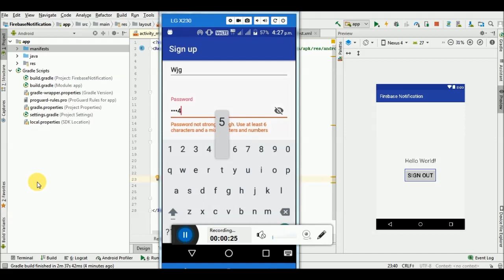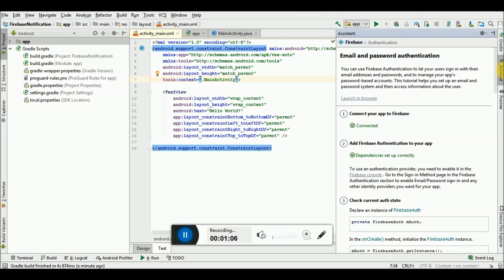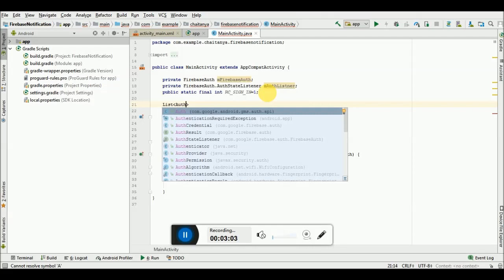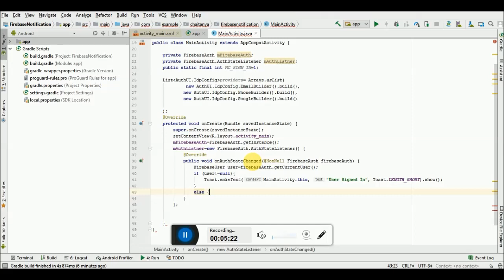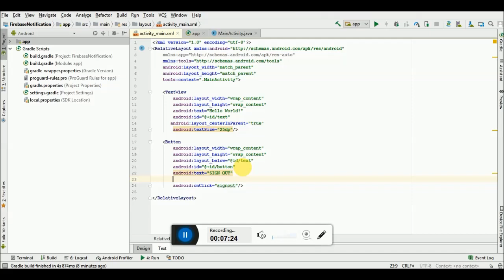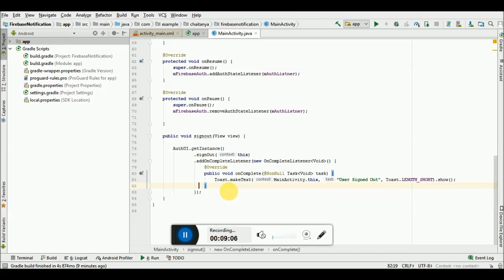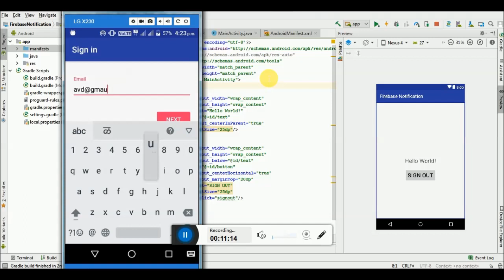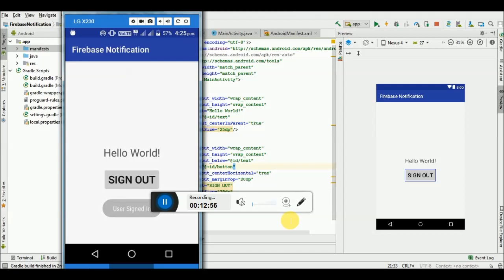How to Add Firebase Phone,Email,Google Authentication in your App // How to Use Firebase UI Auth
In these Video i will show you:

How to Create Google,Phone and Email Authentication in Android:

Add Fiebase Ui Dependancy in Build.Gradle:

  implementation 'com.firebaseui:firebase-ui-auth:4.0.0'